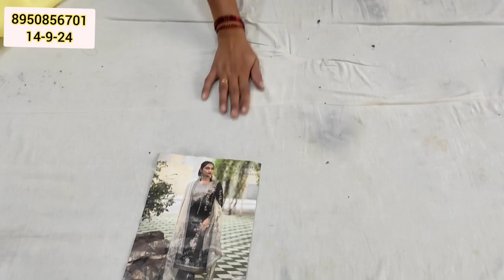♥️🎯KARWA SPECIAL सेल सेल#होलसेल रेट में सिंगल सिंगल सूट😱handwork में latest collection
Payment no 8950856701 fashion design new fancysuit karwachauth ♥️🎯KARWA SPECIAL होलसेल रेट में सिंगल सिंगल सूट😱 heavy handwork में latest collection

Abaout ME-
Payment no 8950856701 terndingsuit😱📢धागे की कढ़ाई में🌹सुपर डुपर 🎯हिट डिजाइन सस्ते में फैंसी पार्टीवियर सूट का फिर से करदियाधमाका

forex
करवा चौथ
new collection

technical guruji
flipkart haul
retail market

WEB PAGE :-

our websitedeepclothhouse.in

utm_source=gmb&utm_medium=referral

thanks for your preciously comment ,namaste 🙏.Oder Now🛒